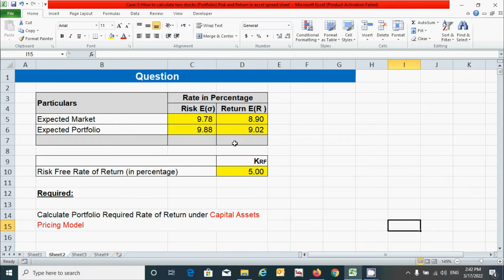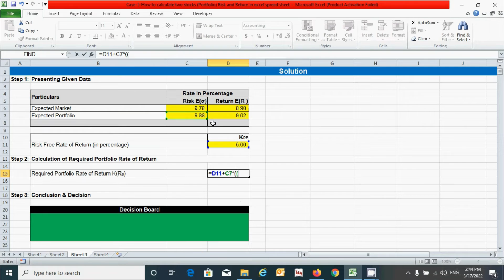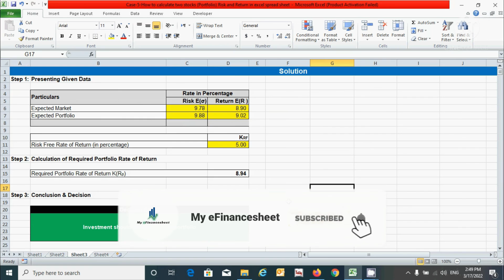How to calculate required rate of return under CAPM model in excel spreadsheet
Hi guys, in this video I've shown you the calculation of required rate of return under Capital Assets Pricing Model (CAPM). The CAPM model measures the return based on total risk of the stocks or portfolio. Required rate of return is depend on absolute risk of the stocks or portfolio.

Time Stamps:
00:00 Introduction
00:20 Question Discussion
00:49 Solution Sheet Discussion
01:09 Calculation of Required Rate of Return
01:47 Conclusion & Decision